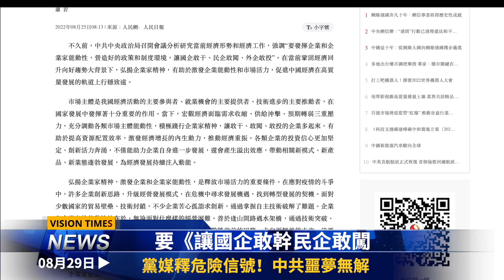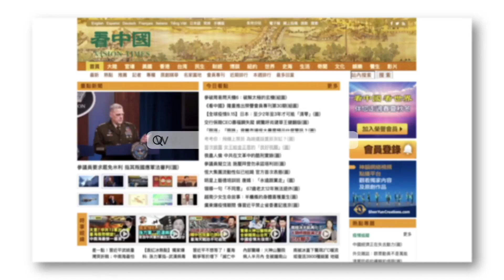習連任機會僅10%？華為前主管不忍了！黨媒釋危險信號！習空前擴權 美釀大招；揭長江乾旱真相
☀️今日內容 ☀️
00:05 新聞提要
00:31 習連任遇危機？政權已到末路
03:12 黨媒釋危險信號！中共噩夢無解
05:29 臨戰狀態 習近平空前擴權 美釀大招
07:39 竟是人禍？專家揭長江乾旱真相
09:41 晶元夢將成泡沫？華為前主管打臉中共